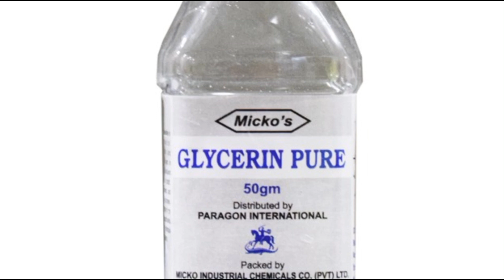Skin Whitening CTM Routine